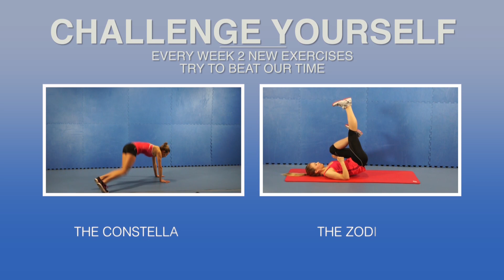The Constellation Bodyweight workout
Every week TRAINTOSMILE TV will give you 2 new Exercises.
Control how long it takes you to complete 2 different exercises, then focus on beating our time!
If you want to do exercise with us, let's come in City Fitness at 8,00 p.m. on wednesday, or 9,30 a.m. on thursday and you can Train with us.
Remeber, Do Your Best, and you will reach your Goal.
Don't think too much, Act is Now !!!

Everyone is welcome to submit articles and videos of interest to the community.

CHALLENGE YOURSELF !
Do your best, Leave the Rest.

Eat Well Train Hard & Smile

*Injury disclaimer:Not all exercises are suitable for everyone and this or any other exercise program may result in injury, To reduce this risk of injury, please consult your doctor before beginning this, or any other, physical fitness program. Any user of this program assumes the full risk of injury resulting from performing the routines presented within this video.